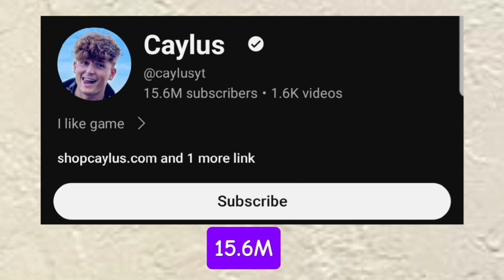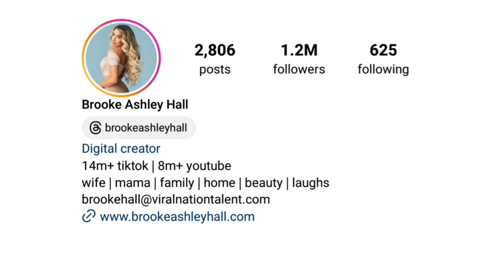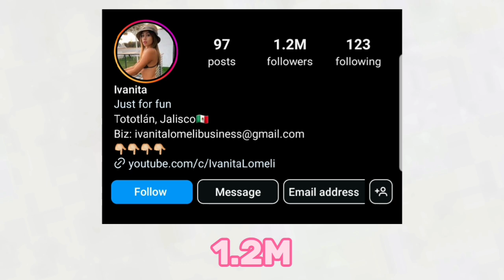Brooke Ashley Hall Vs Ivanita Lomeli Vs Caylus Cunningham Lifestyle Comparison In 2024🌟